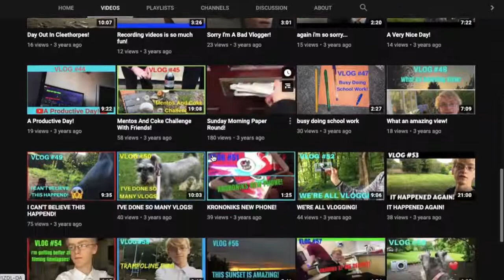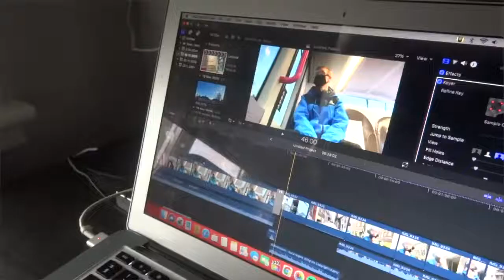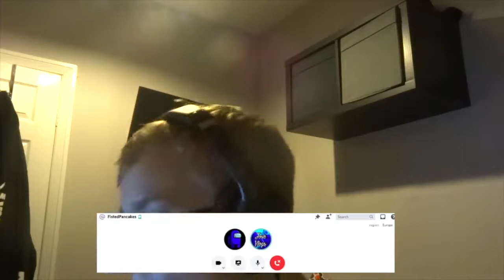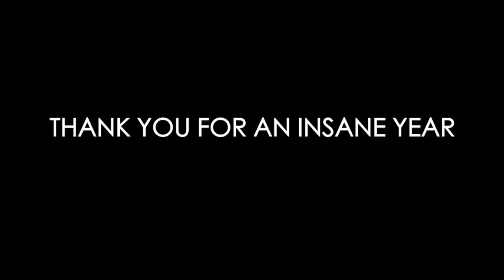Josh Vlogs - My YouTube Journey (Documentary)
Excited for the future of my channel!  📈

FAQ
iPhone 11 📱
•How old are you?
- 18